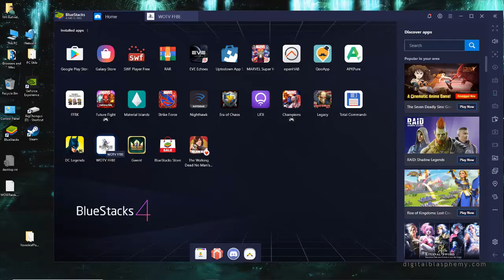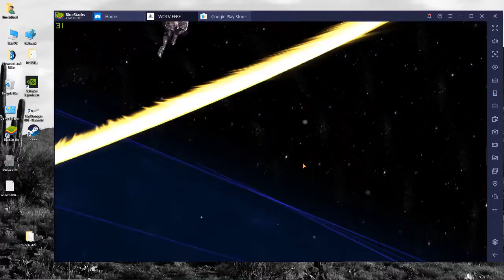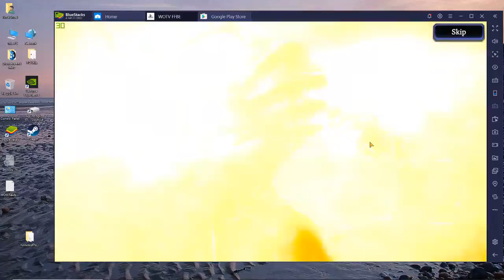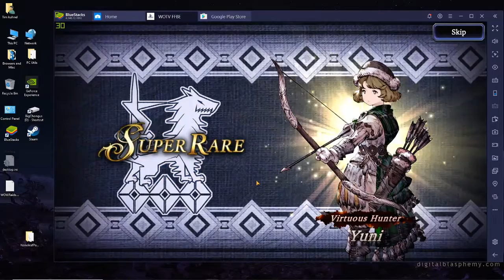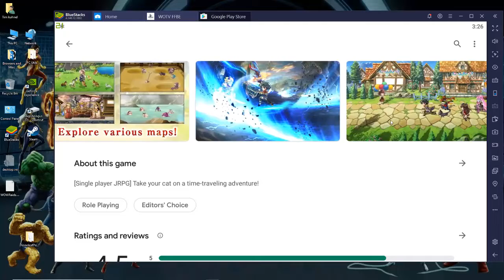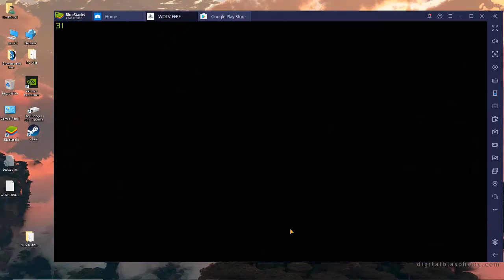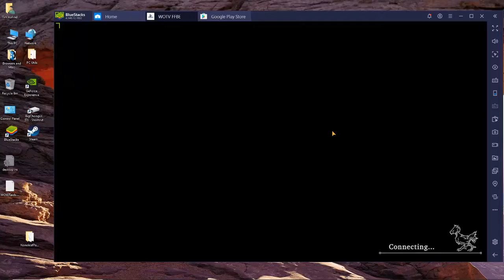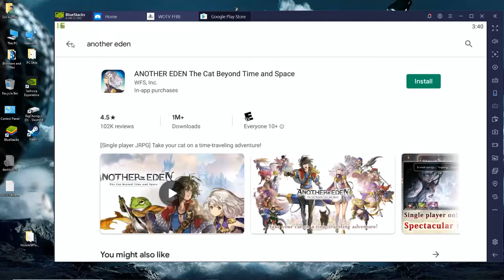First look-Final Fantasy War of the Visions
Hey everybody!  In this video we're looking at a new Android game  called Final Fantasy War of the Visions-Brave Exvius.  It's a bit of a mouthful I know.  While it has some elements from Brave Exvius (like the gil snappers to sell for gil and all), it's mostly a Final Fantasy Tactics game.  I'm not sure how gatcha this game will be yet as I've only played it for the video and then collected a few days worth of login stuff.  I'll do a follow up video when I know more.